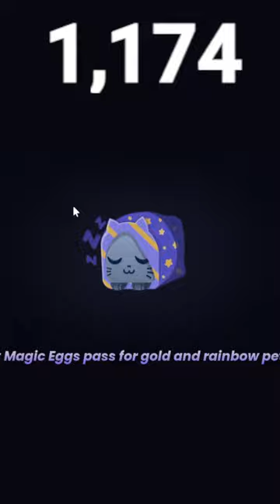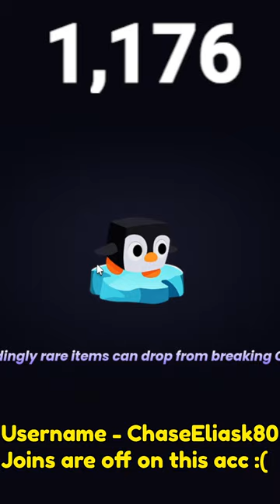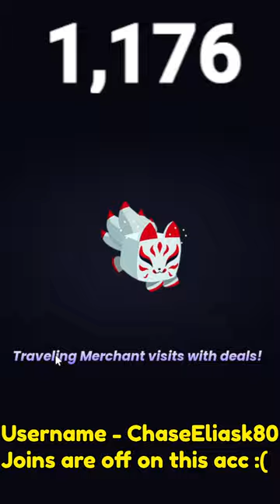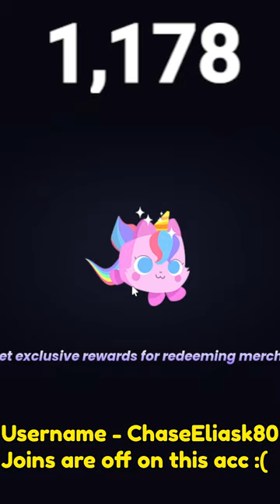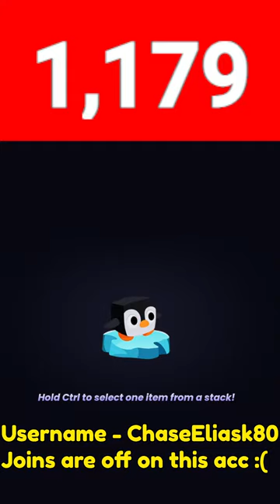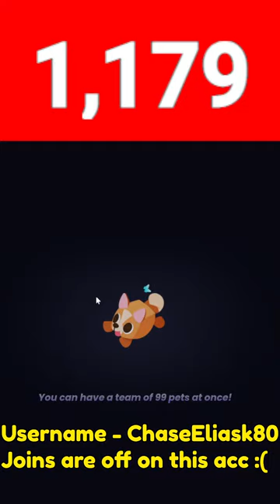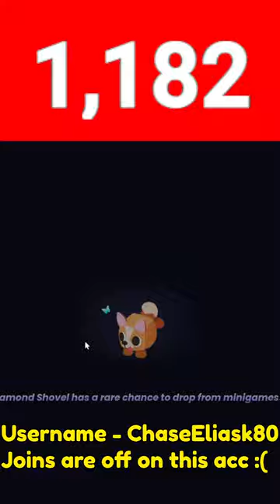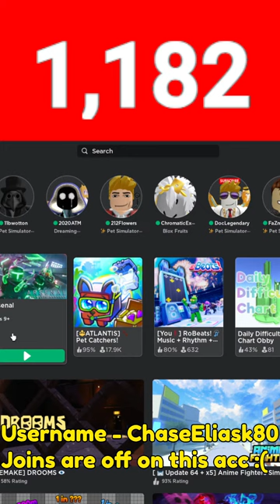🔴LIVE | STREAM ENDS WHEN I GET HUGE LUMI AXOLOTL!